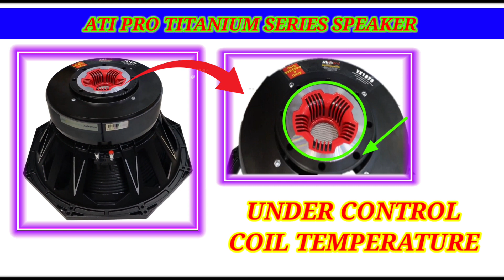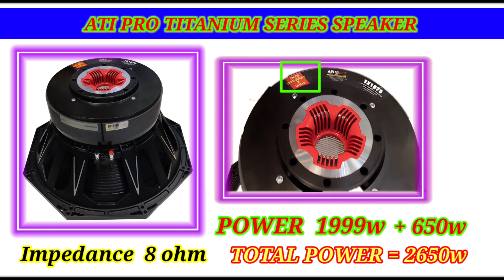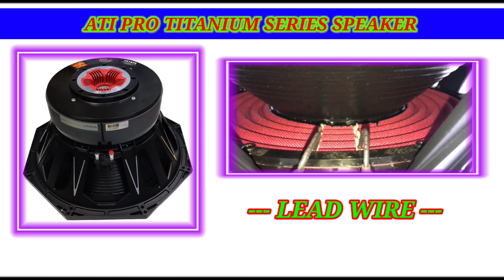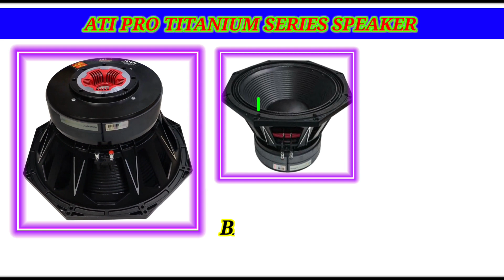BASS ऐसी जो छाती हिला दे | Ati Pro YX1875 18 इंच 1999w + 650w वाला BASS DJ Speaker Price,Review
Ati pro customer care: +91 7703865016